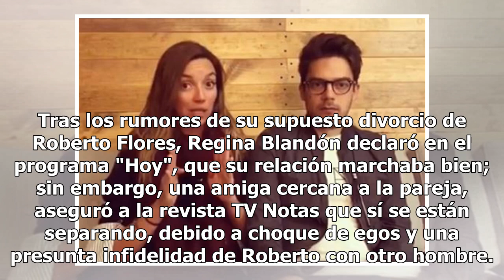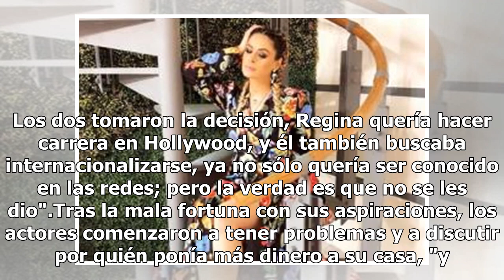Aseguran que Regina Blandón se divorcia de Roberto Flores porque le fue infiel con un hombre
Tras los rumores de su supuesto divorcio de Roberto Flores, Regina Blandón declaró en el programa "Hoy", que su relación marchaba bien; sin embargo, una amiga cercana a la pareja, aseguró a la revista TV Notas que sí se están separando, debido a choque de egos y una presunta infidelidad de Roberto c...